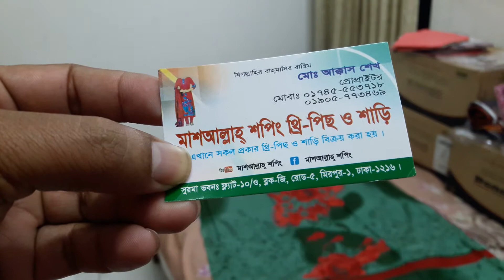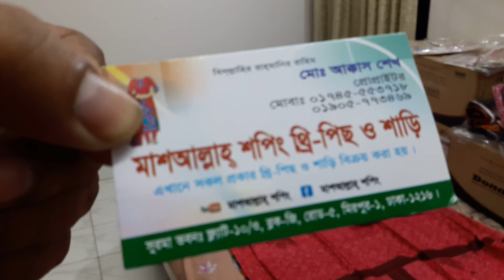ঝুমকা লোন থ্রি পিছ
আসসালামু আলাইকুম,
যাদের ভালো লাগবে দূত ওডার করুন।
ঢাকার মধ্যে হোম ডেলিভারি চার্জ ৫০ টাকা।
ঢাকার বাইরে কুরিয়ার চার্জ ১৫০ টাকা।
জামা সুতির, ওড়না সুতির, সেলোয়ার সুতির।
এটা আমার নিজের চেনেল।
বিস্তারিত মোবাইল নাম্বার  ০১৭৪৫৫৫৩৭১৮,
বিবরণ,
জামা ৪২ '' ইঞ্চি।
ওড়না ৫ হাতের একটু কম।
সেলোয়ার সোয়া ২ গজ।